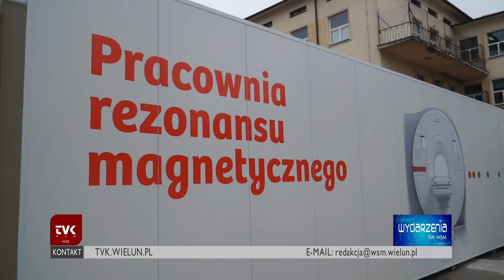TVK WSM - Nowości w SP ZOZ Wieluń